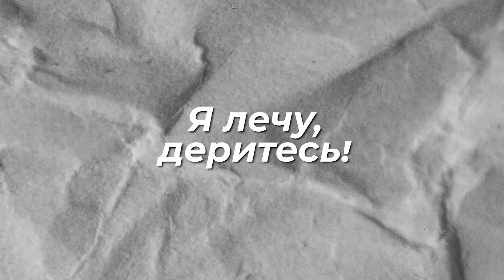Я ЛЕЧУ. DOTA 2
По игре:
Dota 2 — многопользовательская командная компьютерная игра в жанре MOBA, разработанная и изданная корпорацией Valve. Игра является продолжением DotA — пользовательской карты-модификации для игры Warcraft III: Reign of Chaos и дополнения к ней Warcraft III: The Frozen Throne. Игра изображает сражение на карте особого вида; в каждом матче участвуют две команды по пять игроков, управляющих «героями» — персонажами с различными наборами способностей. Для победы в матче команда должна уничтожить особый объект-«крепость», принадлежащий вражеской стороне, и защитить от уничтожения собственную «крепость». Dota 2 работает по модели free-to-play с элементами микроплатежей.